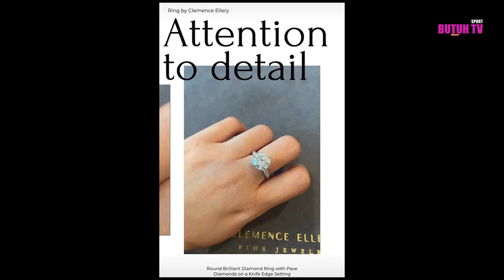Fantastis Harga Cincin lamaran Kevin Sanjaya-Valencia Tanoe Terkuak